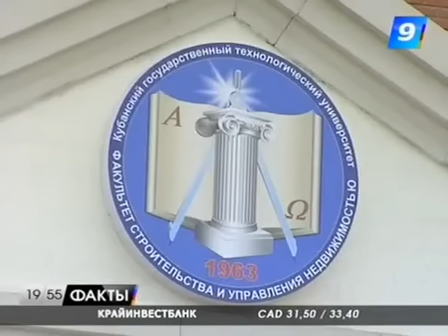В КубГТУ в честь Дня знаний открылся новый корпус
Сегодня День знаний отметили не только в школах, но и в вузах. В Краснодаре торжественное построение первокурсников прошло в Кубанском государственном технологическом университете.